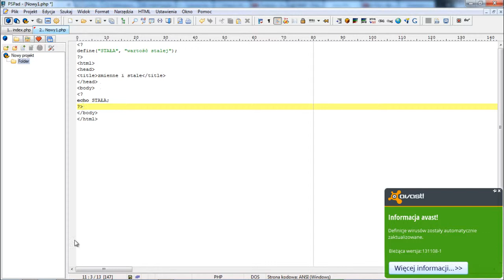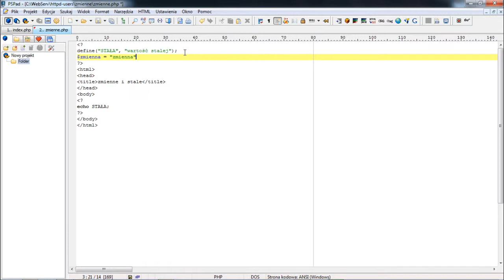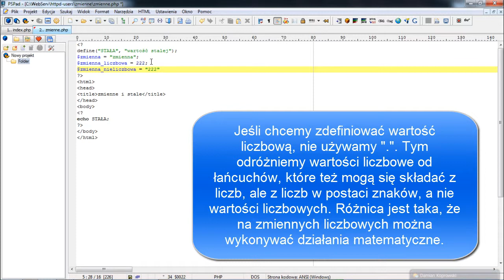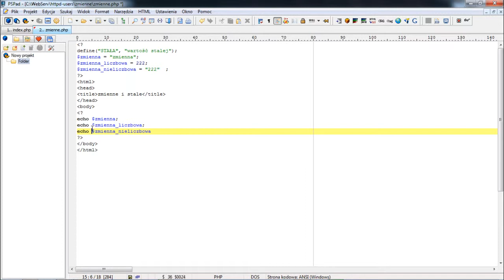Kurs PHP #3 Stałe i zmienne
Film pokazuje, jak definiować i wywoływać zmienne w języku PHP.

Song:
Artist: Adil Laresh
Track: The Way